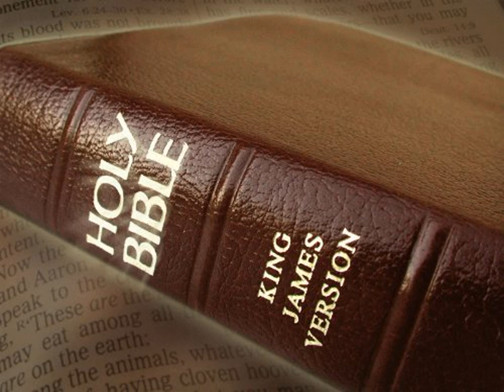King James Version Bible Audiobook Book of I Chronicles Chapter 06